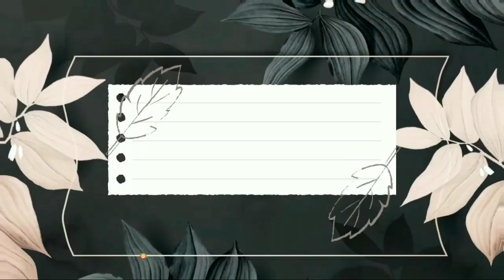DIY Krim Malam Untuk Kulit Berminyak & Kulit Kering ( Krim Malam Saffron )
Night cream memang merupakan salah satu produk perawatan kulit yang paling umum di gunakan kaum hawa.

Selain day cream, night cream juga sama pentingnya untuk menutrisi kulit wajahmu.

Perawatan kulit di malam hari bertujuan untuk memperbaiki setiap kerusakan sel-sel kulit akibat polusi, radiasi sinar matahari, dan stres di siang hari.

Melakukan perawatan kulit secara rutin sebelum tidur dapat meremajakan kulit dan meregenerasi kulit. Regenerasi kulit akan membuat kulit menjadi lebih sehat, bersih, lembut dan terhindar dari garis-garis penuaan. Regenerasi kulit akan membuat kulit menjadi lebih sehat, bersih, lembut dan terhindar dari garis-garis penuaan

Untukmu yang ingin memakai night cream untuk mengatasi masalah kulitmu, seperti kering, breakout, atau kusam, namun tidak ada budget, jangan berkecil hati.

Bikin saja night cream-mu sendiri menggunakan bahan alami yang ada di sekitarmu seperti Saffron.

Selain lebih murah, pastinya krim malam buatanmu terjamin aman jauh minim bahan kimia daripada yang ada dipasaran.

Find me on:
Fans Page  (FB) : Essenderella Channel